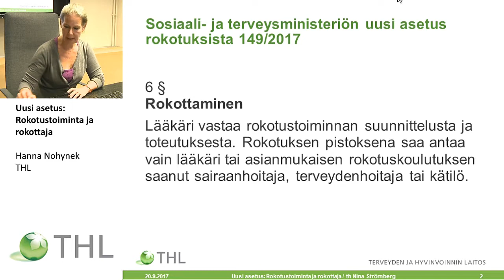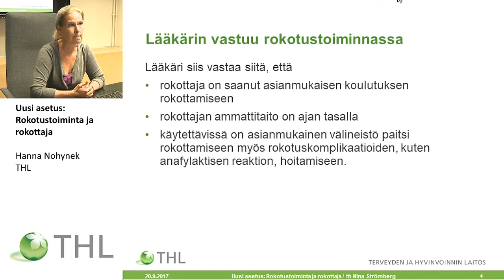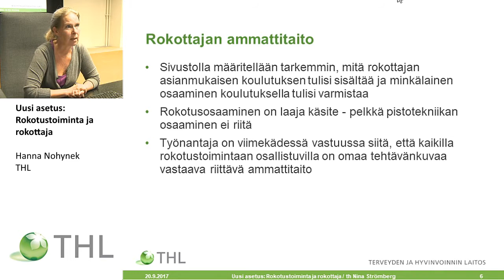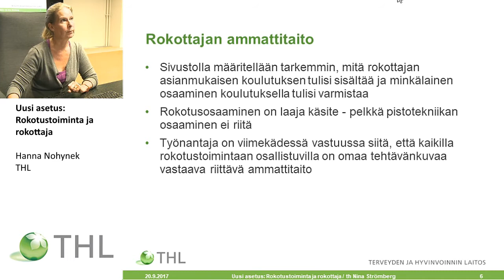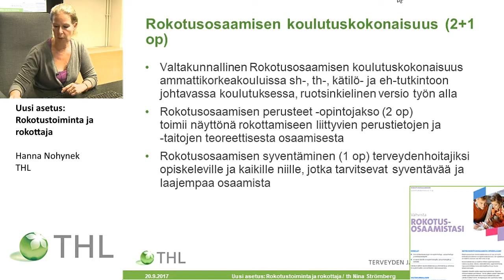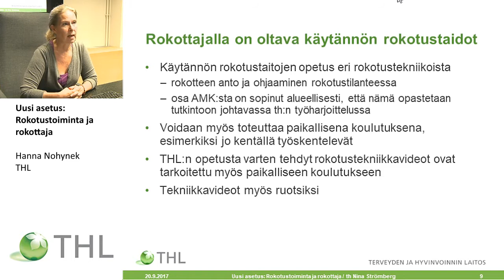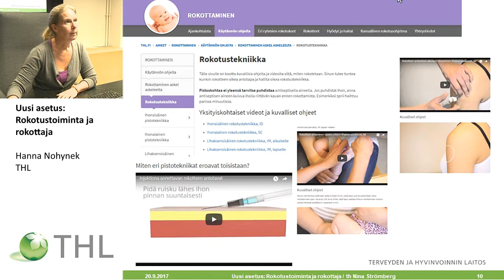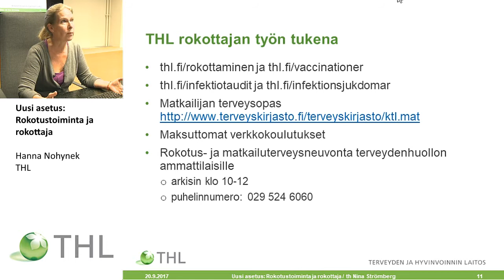Uusi asetus: Rokotustoiminta ja rokottaja, terveydenhoitaja Hanna Nohynek, THL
Verkkoseminaari: Uusi tartuntatautilaki ja terveydenhoitajan työ